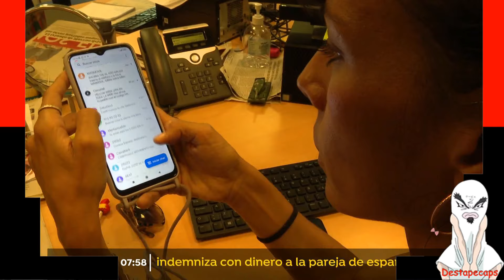Marina Monzón 05/03/2024